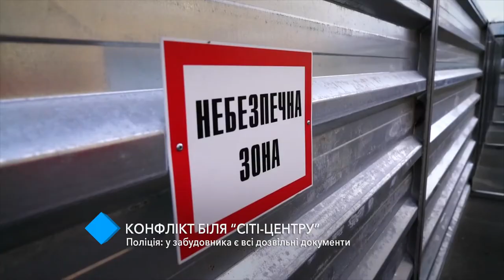Конфликт возле "Сити-центра": полиция заявляет о наличии у застройщика всех документов